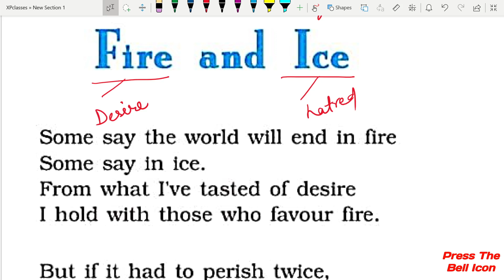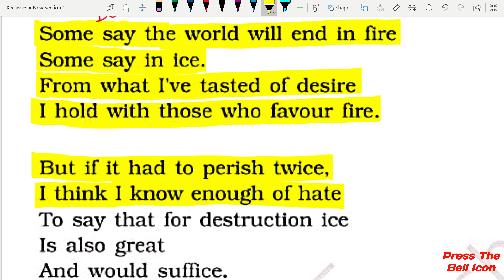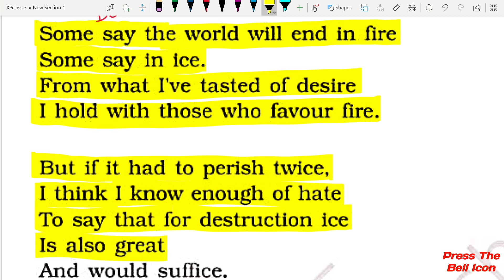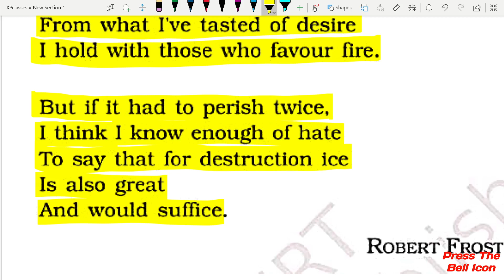Fire And Ice Class 10 | Class 10 First Flight Poetry Chapter 2 | Class 10th NCERT Poetry Chapter 2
👉🏻Videos By JK. Sir:~👇🏻

◆B.A. English